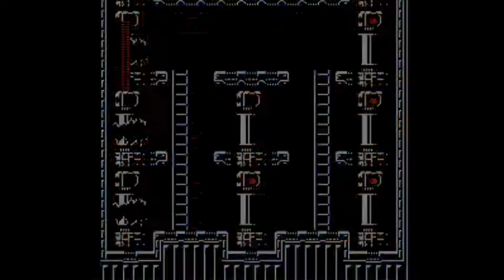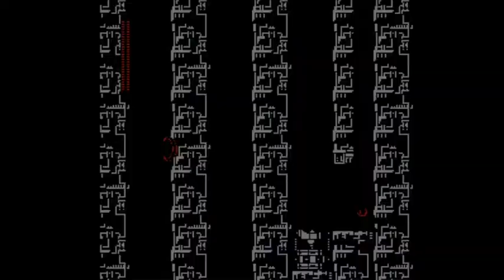Mega Man 5 RidleyX Hack 3 #9 - I Beat The Game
There's not a whole lot to say about the last couple stages!  Apart from yet more gravity flipping in Wily 4, they're pretty much what you expect from the last two stages of a Mega Man 5 hack - an easy boss rush and a relatively low-stress Wily fight.  And that's all there is to it!  A nice, straightforward romp of a hack.

(Recorded 3/17/19)